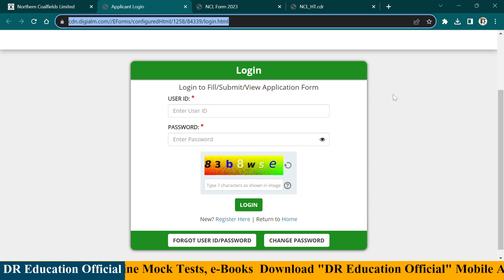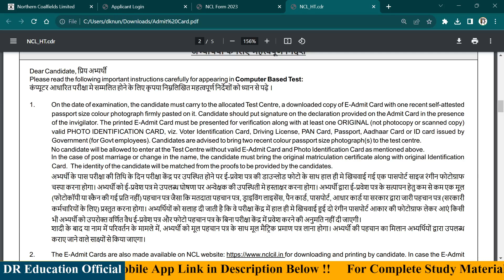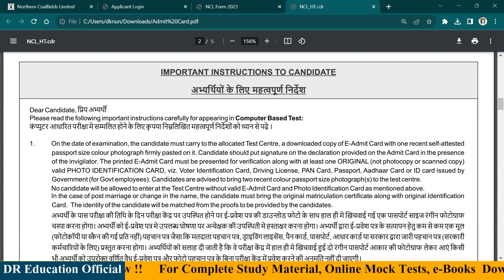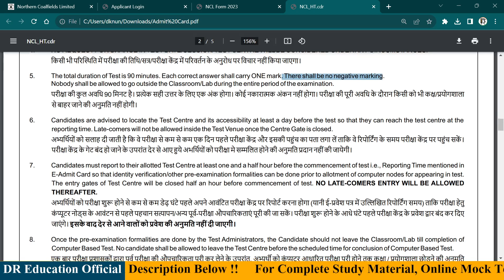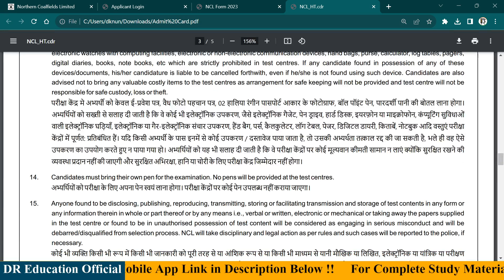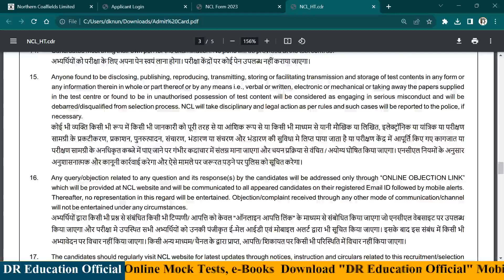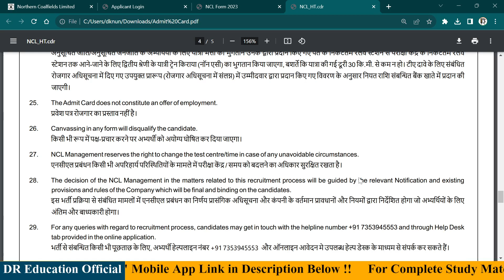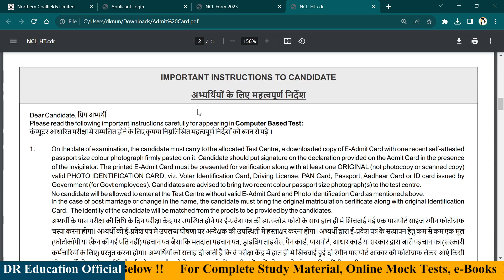NCL HEMM Operator / Driver Exam 2023 ! किन सभी बातों का ध्यान रखे !